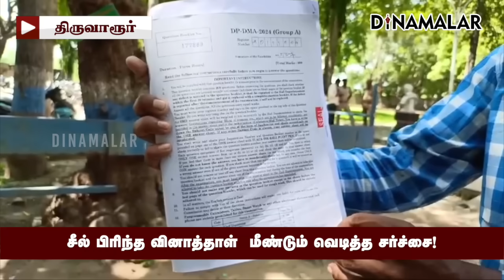நகராட்சி நிர்வாக துறை நடத்திய அரசு பணி தேர்வில் குளறுபடி? | Municipal administration exam | Q.paper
நகராட்சி நிர்வாக துறை நடத்திய அரசு பணி தேர்வில் குளறுபடி? | Municipal administration exam | Q.paper seal issue#Municipaladministrationexam